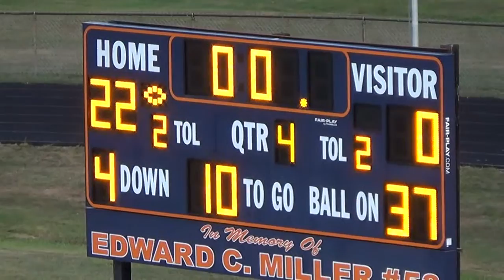2017 Holton vs Lake Michigan Catholic Central (Game 1) Sideline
Holton 0
LMCC 22